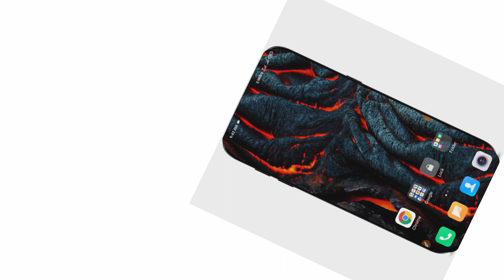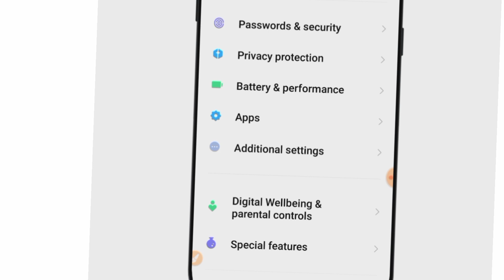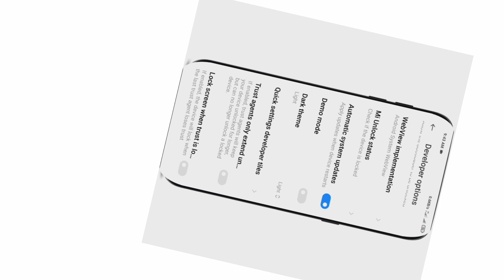ফোনের এই সেটিংস-এর কাজটি শিখুন নয়তো বাঁশ খাবেন || ফোনের নতুন চমক || New hidden Settings for mobile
হ্যালো বন্ধু,
আজকের এই ভিডিওটির মাধ্যমে আপনি মোবাইলের গোপন একটি সেটিংস এর সাথে পরিচিত হবেন .যে সেটিংস টির কাজ আপনি যদি না জানেন তাহলে মোবাইল ব্যবহার করার ক্ষেত্রে আপনার সমস্যা হতে পারে.
আশা করি আপনি এই ছোট্ট ভিডিওটি প্রথম থেকে শেষ পর্যন্ত step-by-step দেখে গুরুত্বপূর্ণ কাজটি শিখে নিবেন.
ভিডিওটি যদি আপনার কাছে ভালো লাগে সবার সাথে শেয়ার করার অনুরোধ রইল.
 ধন্যবাদ

🌚 Colour : Md. Nasim